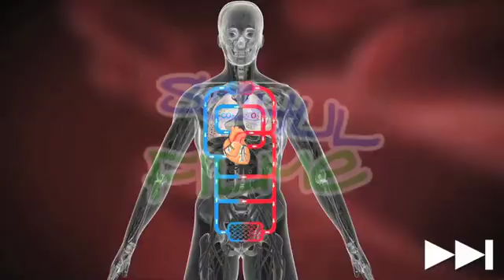Schulfilme im Netz: DVD / Biologie: Herz und Blutkreislauf beim Menschen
Das Herz und der Blutkreislauf versorgen alle Organe und Zellen im menschlichen Körper mit Nährstoffen und Sauerstoff. Der Film erklärt den Aufbau des Herzens als etwa faustgroßen Muskel mit seinen zwei Vorhöfen und Kammern, der Scheidewand und den Herzklappen. Außerdem wird die Funktion des Herzens gezeigt und nachvollzogen, auf welche Weise sauerstoffreiches Blut in den Blutkreislauf und sauerstoffarmes Blut in Richtung der Lunge gepumpt wird.

Alle Blutgefäße im Körper des Menschen wären aneinandergelegt 160.000 Kilometer lang. Trotzdem durchläuft ein rotes Blutkörperchen innerhalb von nur 60 Sekunden den gesamten Blutkreislauf. Der Film erklärt den großen und den kleinen Blutkreislauf, das heißt, den Körper- und den Lungenblutkreislauf, und umreißt die Merkmale eines gesunden Blutdrucks.